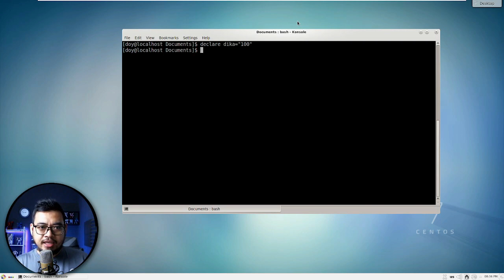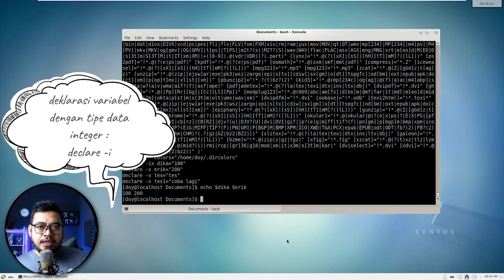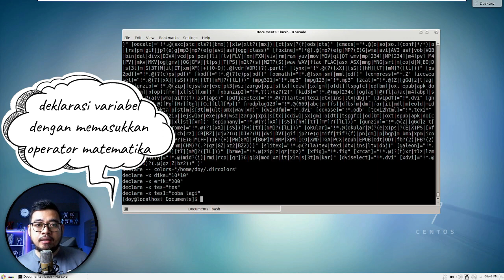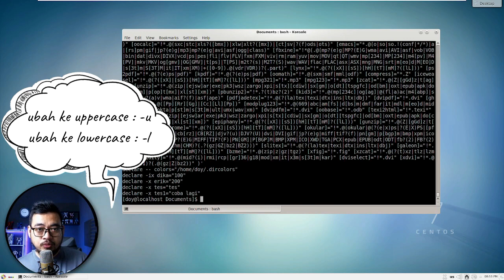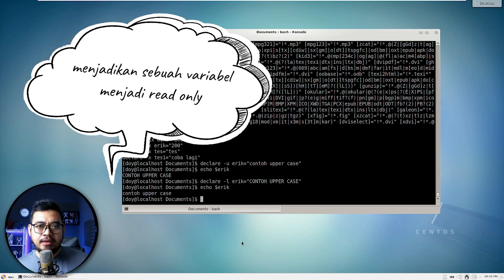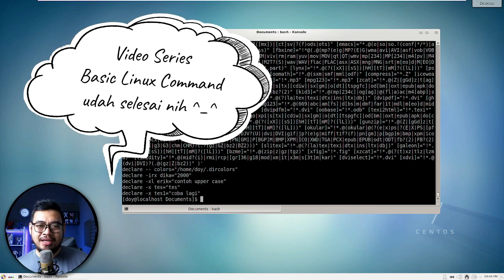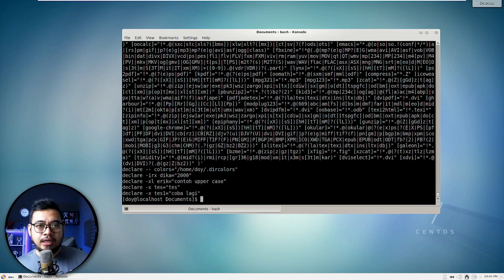Basic Linux Command : Variable Part 3 - Declare Variable in Bash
Terima kasih sudah mampir di Channel Doddy Ferdiansyah dan juga Terima kasih sudah mendukung Channel ini. Mudah-mudahan dengan dukungan temen-temen semua, channel ini dapat terus eksis dan berkembang sehingga terus menemani bagi temen-temen yang ingin belajar jaringan komputer dan cyber Security, serta teknologi-teknologi IT lainnya.

Mudah-mudahan ilmu yang saya sampaikan dapat bermanfaat bagi temen-temen semua. Tetap sehat,